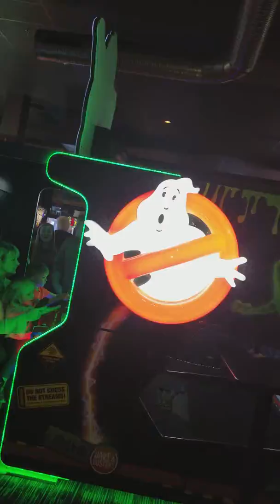February 3, 2018